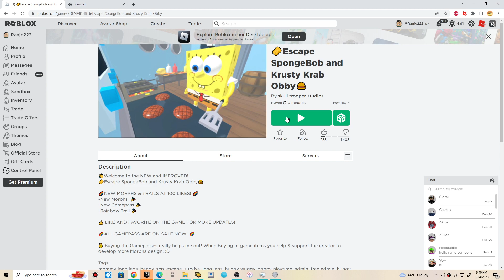Checking out the most disliked Spongebob game on Roblox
Now I can see why there are a lot of dislikes. Also for the people that do enjoy this game, please don't get offended.